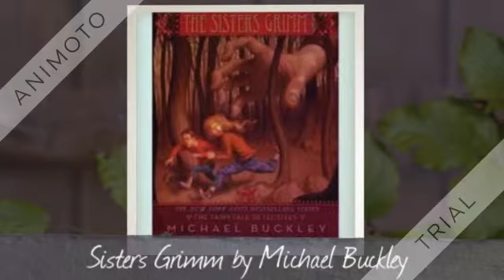The Sisters Grimm Book Trailer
Book trailer for The Sisters Grimm by Michael Buckley
Trailer by Auburn V.